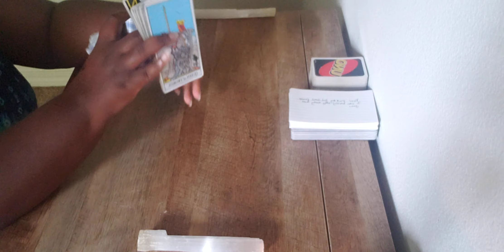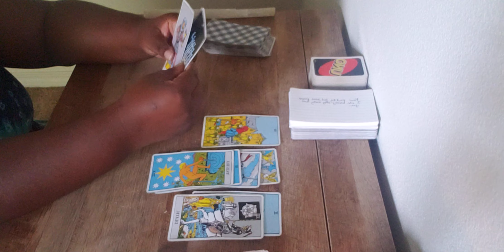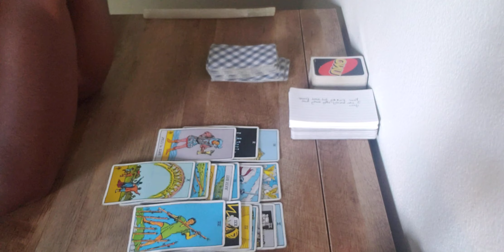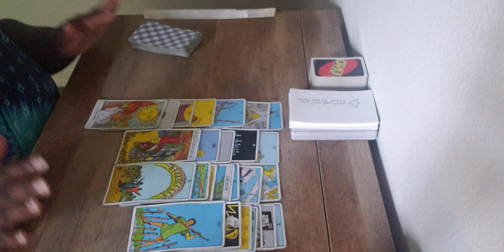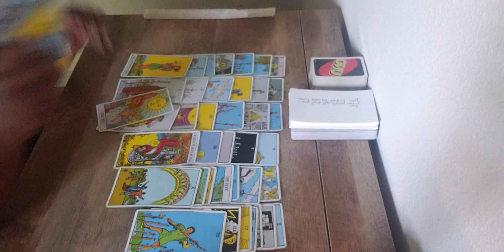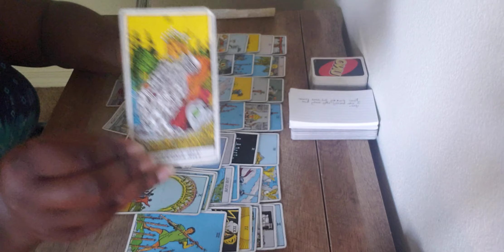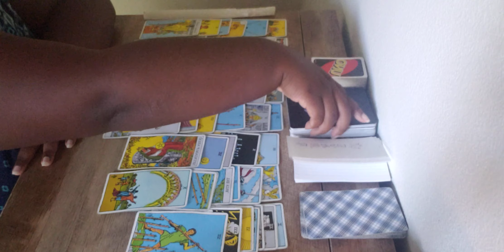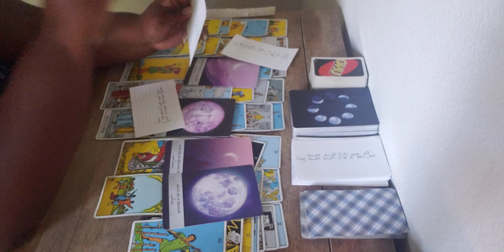🐸☕ Cancer July 2021| You Got Chosen n Somebody is Bitter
🦋🦋Hello. I hope you enjoy this reading. Take what resonates and leave what does not. Use your intuition as you are viewing the video as well🦋🦋